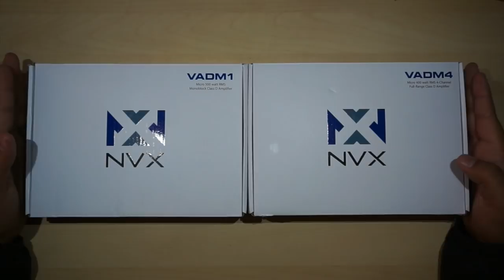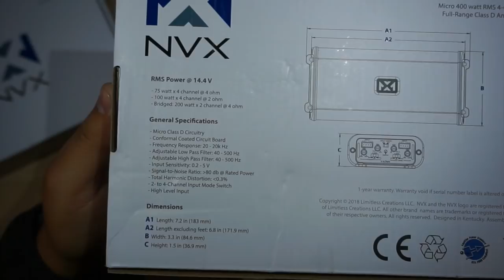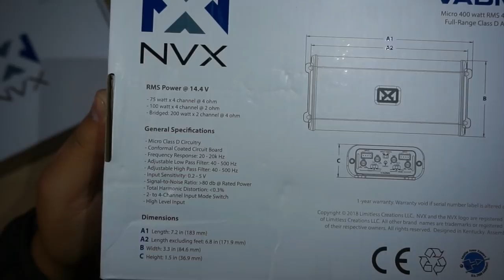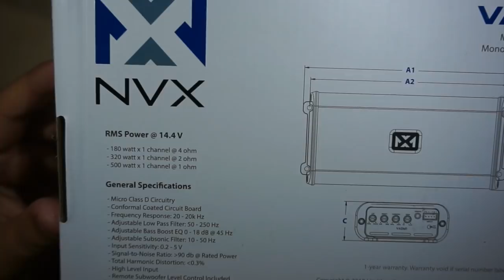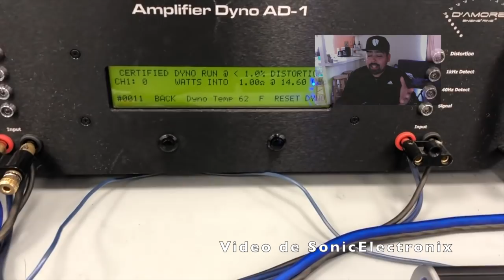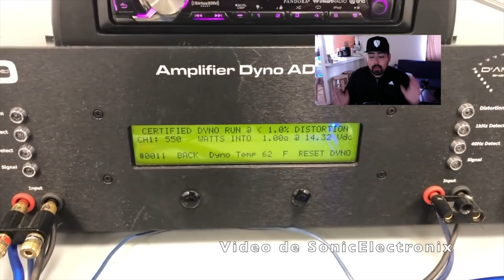Amplificadores Serie VAD De NVX - Mas A Fondo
codigo: carlostj664

codigo: carlostj664